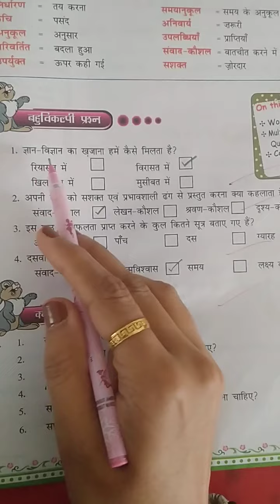Class 5th, Hindi Reader, Lesson 17 सफलता का रहस्य, अभ्यास